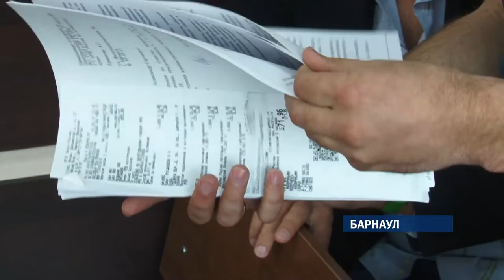«Гулливер-парк» откроют в течение двух недель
Это первый торговый центр Барнаула, который возобновит работу после того, как инспекция выявила многочисленные нарушения противопожарной безопасности. Сегодня независимый эксперт признал техническое заключение проверяющих слишком обобщенным.